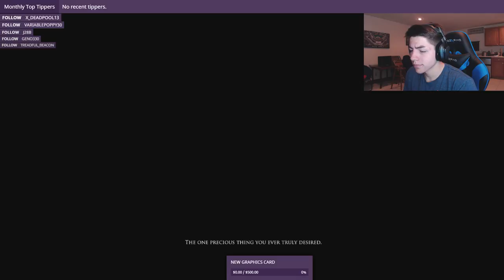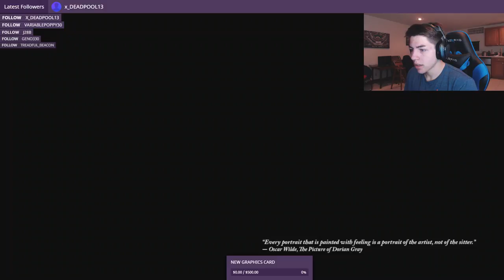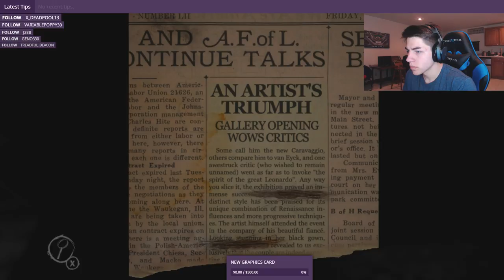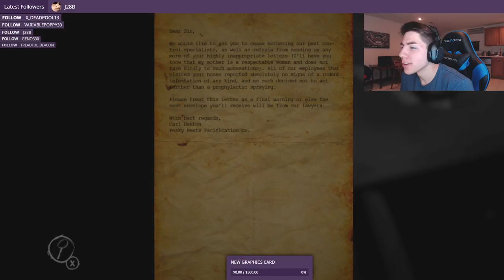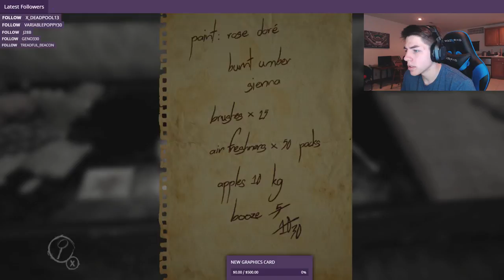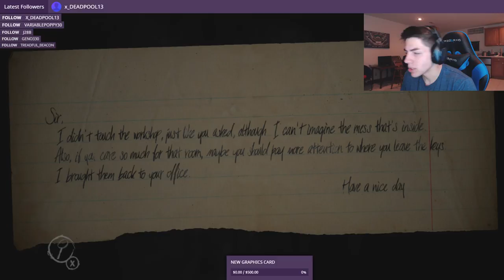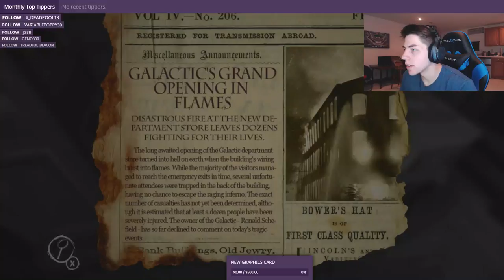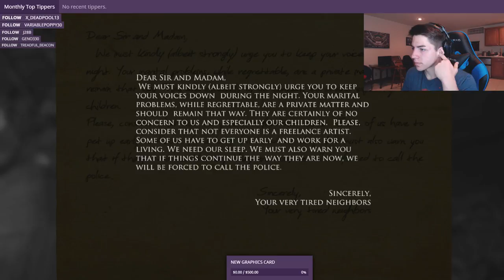LAYERS OF FEAR #1 - I CRAPPED MY PANTS!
HOLY CRAP I LOVE THIS GAME!